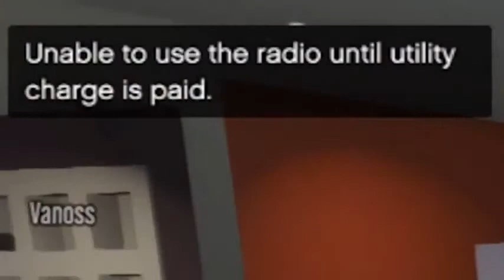GTA 5 Online Funny Moments Ep 2 Gay Cops, Vanoss Bounty, Car Glitch, Rent Past Due